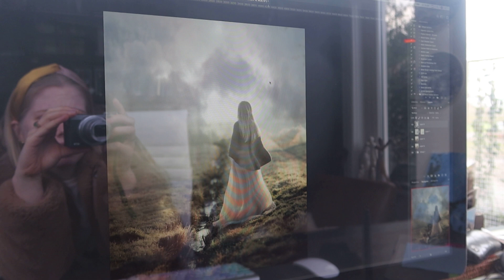IJSKOUDE FOTOSHOOT & HELE HUIS SCHOONMAKEN // WEEKVLOG 37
Hoi allemaal,
In deze weekvlog zijn we op zondag Noah's hele huis aan het schoonmaken, wil mama 's maandag een ijskoude fotoshoot doen en maak ik donderdag burrito's met wel heel veel groente. Veel kijk plezier  !

~ Over mij ~
Welkom op mijn kanaal, ik ben Rosa en heb vier zussen. Ik ben 20 jaar oud en houd van eten, sporten en lifestyle. Verder vind ik het leuk om video's over mijn leven te maken, dus upload ik elke zondag een nieuwe weekvlog en op de woensdag een extra video.

Liefs,
Rosa